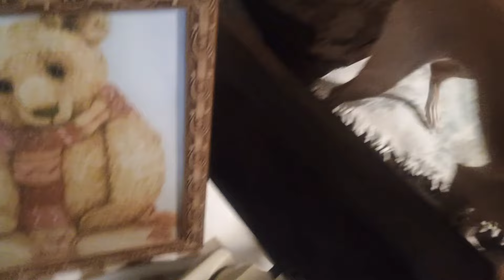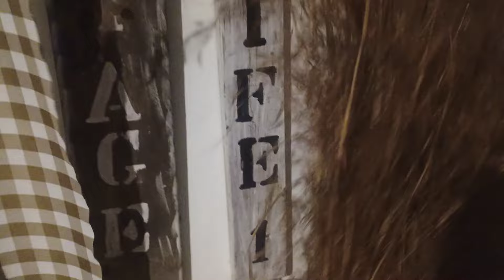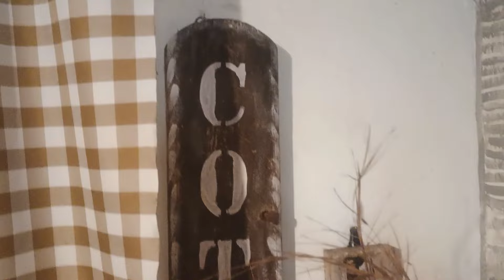decoração rústica com plantas desidratadas parte 02 decoração rustico cottage plantas cottage